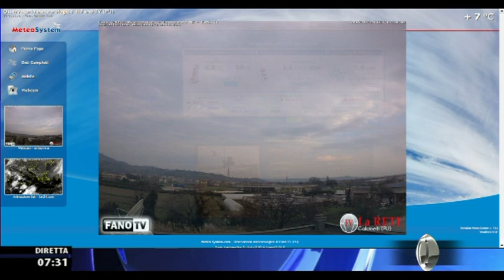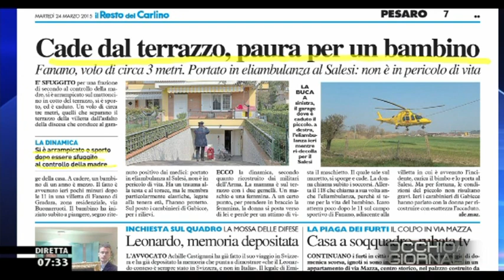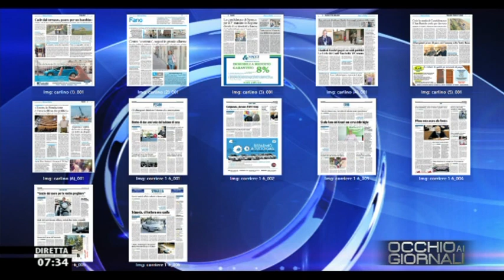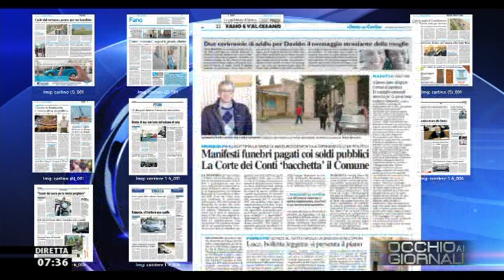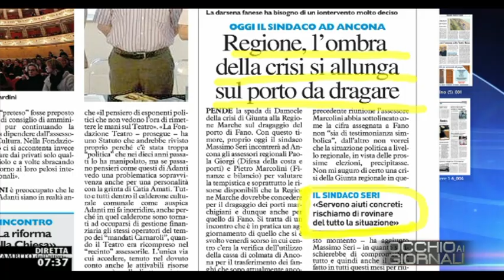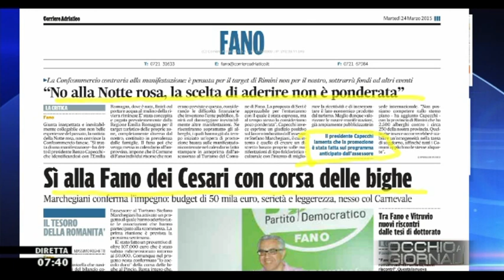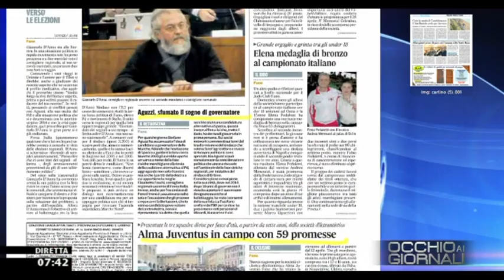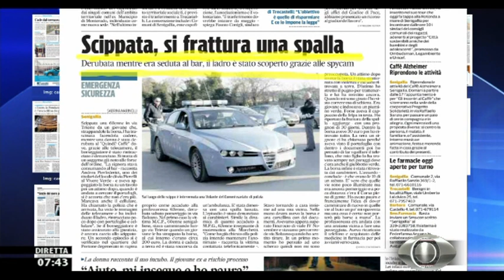Occhio ai GIORNALI 24/3/2015